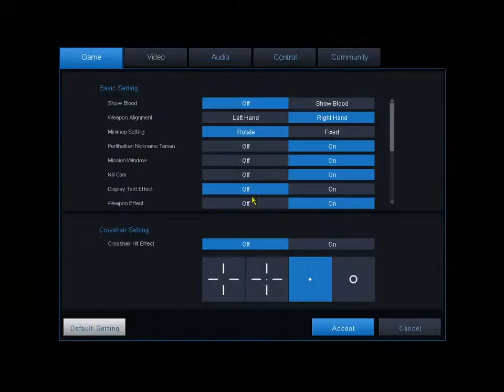POINT BLANK SEKARANG MAKIN KERAS!!!!